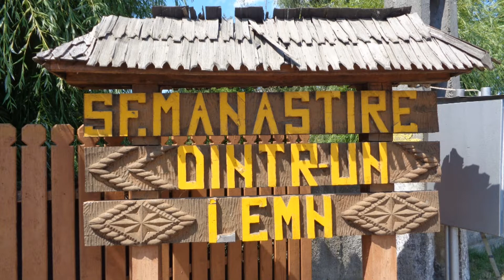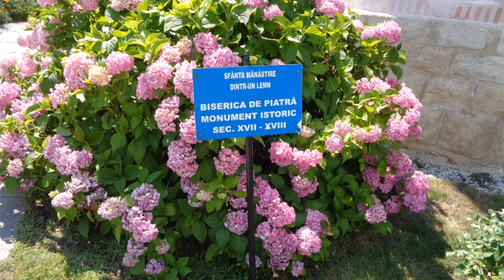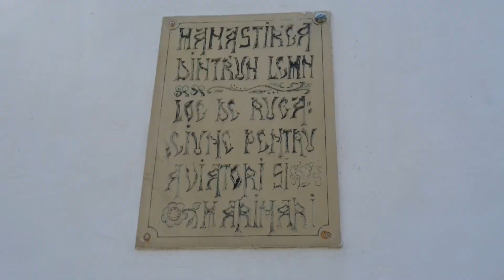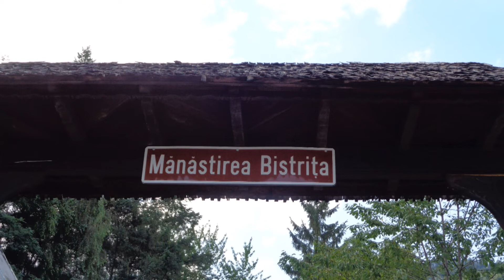MONASTERIES SURPATELE, FROM A WOOD and BISTRITA, VALCEA COUNTY, ROMANIA, July 2022